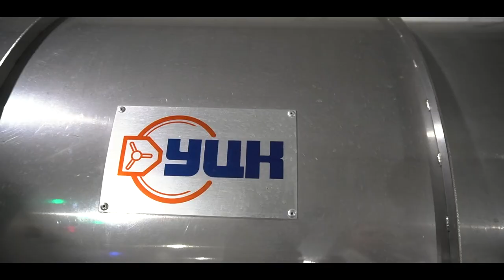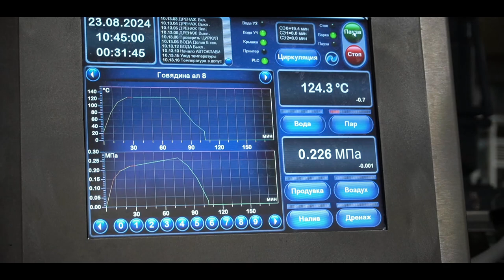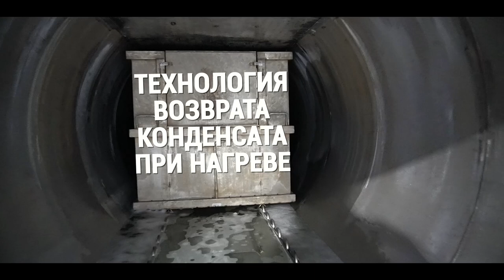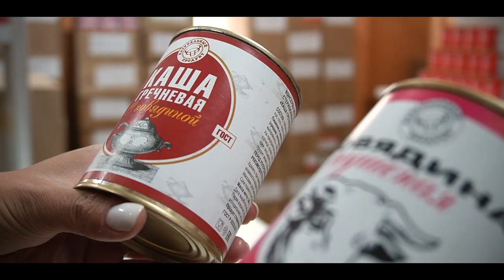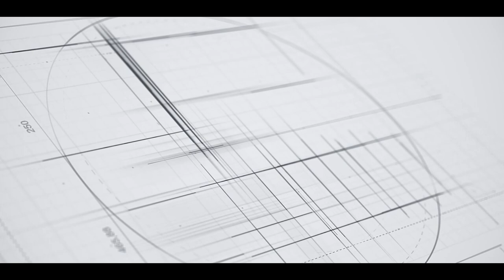Модернизация Троицкого консервного комбината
~ ООО «УралЦентрКомплект поучаствовал в модернизации троицкого консервного комбината